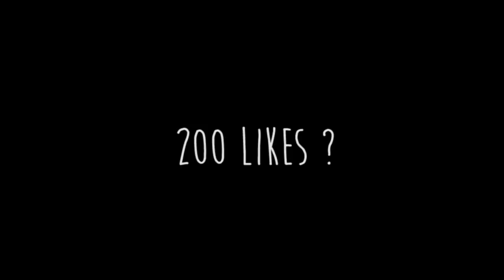ApoSpeck | TASTATUR ZERSTÖRT - NebelNice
LetsShadow : versuch dumm zu sein | ApoSpeck
✌ Gast
☁100 Likes?♥
 ♫ Music
 ☎ TeamSpeak
➪LetsShadow.de
 ✎Hardware
 🎬 Programme

■ VideoBearbeitung
➪Premiere Pro

■ BildBearbeitung
➪Photoshop

■ Aufnahmeprogramm
➪Action
 🎮 Minecraft!!